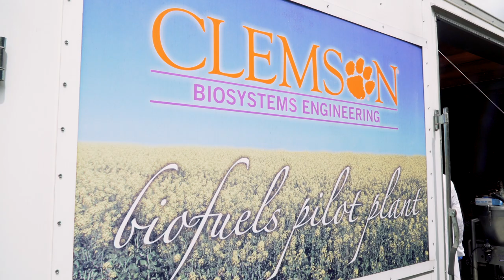Biosystems Engineering | Pathways In Engineering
Biosystems Engineering at Clemson University in the College of Engineering, Computing and Applied Sciences